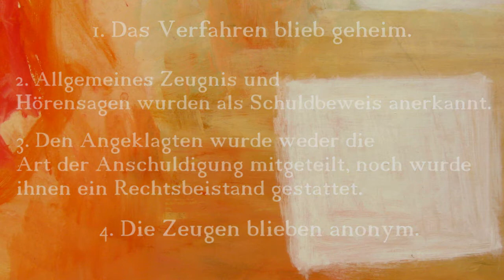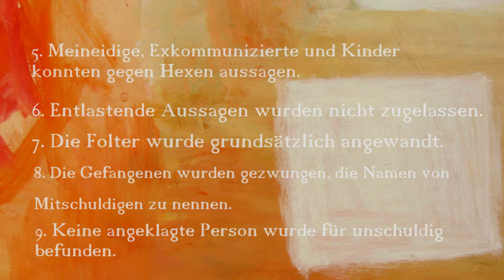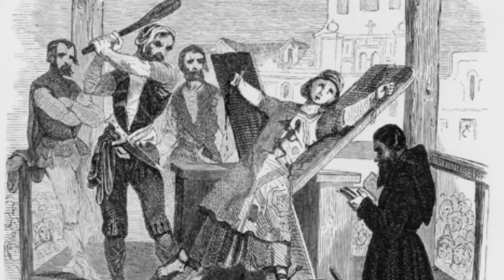32 (b) Teil 2 der großen Inquisitionswoche mit Nana Sturm - der Gynozid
Birgit Weidmann hat in dem Interview auf diesem Kanal ja den Vorschlag gemacht, Stolperschwellen als eine Erinnerungskultur an die Frauen-als-Hexen-Verbrennungen zu installieren, welche Lust hat, da mitzuarbeiten, meldet sich bei Birgit unter:

Und welche es noch nicht gesehen hat, der sei das Interview nochmal herzlich empfohlen, Birgit Weidmann über Frauen-als-Hexenverbrennungen, Völven, Heiden und die Bauernaufstände:

Heilung, auch von ererbten Traumata, findet mensch zum Beispiel auch in dem Institut für integrale Bewusstseinsbildung, in Rheinheim.

Die Leiterin Marina Stachowiak hat auch in der Tattva Viveka einen Artikel veröffentlicht unter dem Titel "TRANSGENERATIONALES ERBE":

Dieser Kanal wird vom Verein MatriaVal gefördert.

Desweiteren wird dieser Kanal finanziell unterstützt von einer Stiftung, die nicht benannt werden möchte.